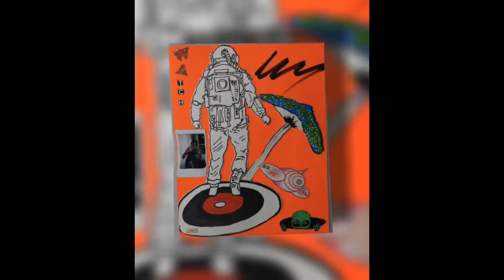watch me instrumental (prod. by @emmyuzoma )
follow @emmyuzoma  on